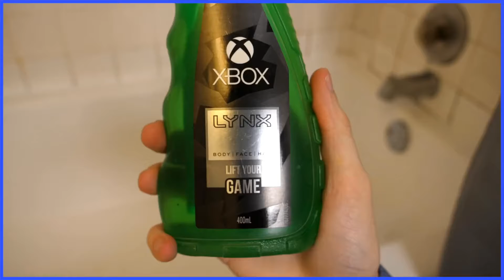scott uses nintendo switch soap - scott the woz